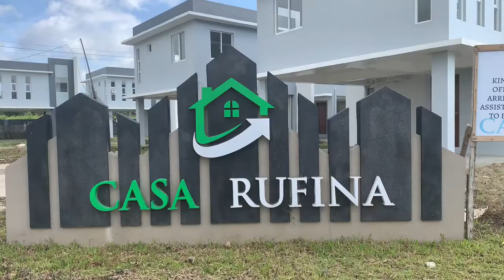Micasa Model Unit Virtual Tour!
🚩Ready for OCCUPANCY very SOON🚩

💪As low as 8,844/month!

🏠Micasa Model:
👉Provision for 2-Bedroom
👉1 Tiled Toilet and Bath
👉Kitchen Countertop
👉Provision for Carport
👉With ceiling
👉Single Attached unit
👉Lot area 82 sq.meters
👉Floor area 40.80 sq.meters

🏠Amenities:
👉Clubhouse
👉Swimming pool
👉Basketball court
👉Parks and Playground
👉Pocket parks
👉Guarded Community

🏠Estimated Turn-over: 2020
🏠Required Monthly Gross income: 40K (co-buyer is welcome)
🏠AUB's policy on Seaman/OFW/landbased/Local Borrowers:

1) For Seafarers - 30% DP for Utility/Messman, Ordinary Seaman, Able Bodied Seaman, Wiper, Oiler, Fitter and Pumpman

2) For Landbased - 20% DP for middle east based Office Clerk, Sales Clerk, Sales Lady & Retail Crew

3) For Locally employed= 10% DP

🏠Pm us!